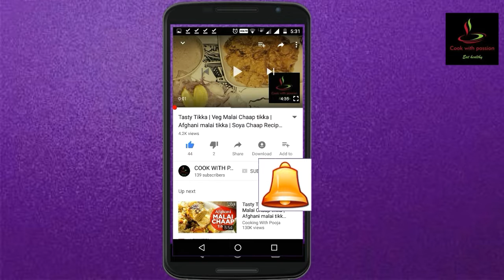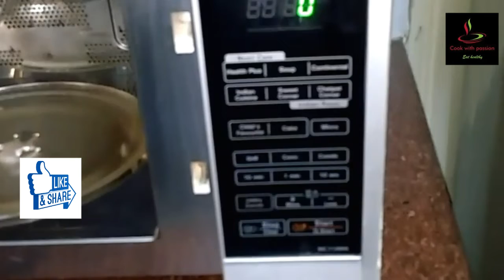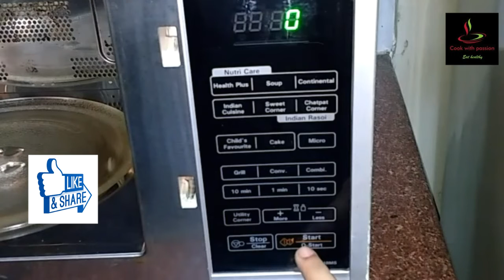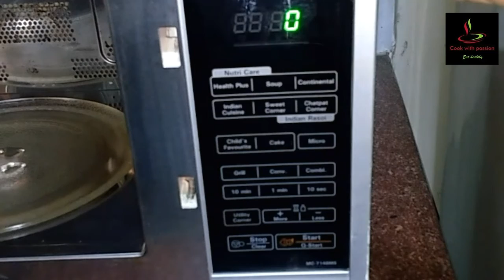How to use microwave in hindi/ माइक्रोवेव का इस्तेमाल कैसे करें /Basic knowledge of microwave/oven/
Hello Friends ,
     Welcome to Cookwithpassion

इस वीडियो को अंत तक देखे ताकि आपको माइक्रोवेव से सम्भंदित जानकारी मिल सके ।
 आपकी मदद के लिए मैं हमेशा आपके साथ हु अपने सुझाव और अनुभव मेरे साथ सांझे करे और हमेशा मेरा भी हौंसला बढ़ाते रहे ताकि में भी आपकी सेवा में ऐसे ही अच्छी अच्छी रेसिपीज लाती  रहू । चलिए रेसिपी शुरू करते है दोस्तों रेसिपी देखने के लिए वीडियो को अंत तक देखे ।और यदि मेरी वीडियो अच्छी लगे तो लाईक जरूर करे ।अधिक से अधिक शेयर करे और अगर मेरे चैनल पर पहली बार आये हैतो सब्सक्राइब जरूर करे ।